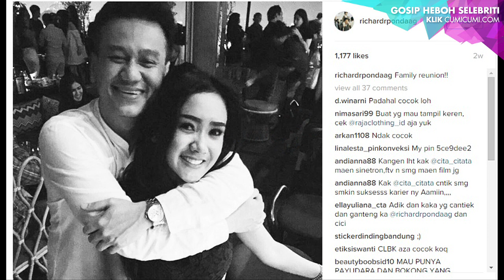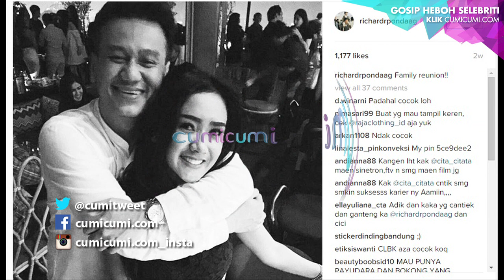Putus dari Ichal, Cita Richard Balikan? - Cumicam 12 Mei 2016